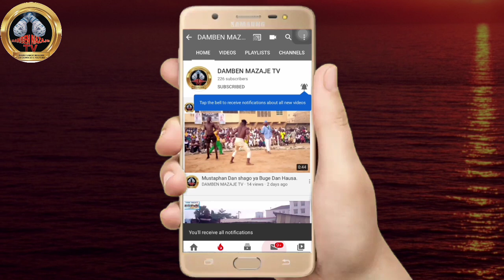Bahagon Ali yaro da Bahagon Alin Tarara da sunyi kazamin Dambe a kaduna